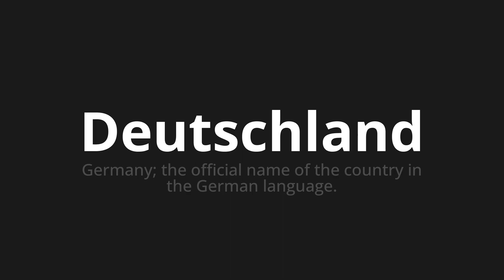How to pronounce Deutschland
Master the Pronunciation of 'Deutschland which means Germany' - which means : Germany;The Official Name of the Country in the German Language. 📝 with @PronunciationGerman 🎓🗣️ - [Your Guide to German]

Learn to pronounce 'Deutschland' perfectly in German with our easy and engaging tutorial by @PronunciationGerman! 📖📽️ In this comprehensive video, we provide you with native speaker examples 🗣️👂 and phonetic breakdowns 🎵 to ensure you get the pronunciation just right.

How to say Germany in German